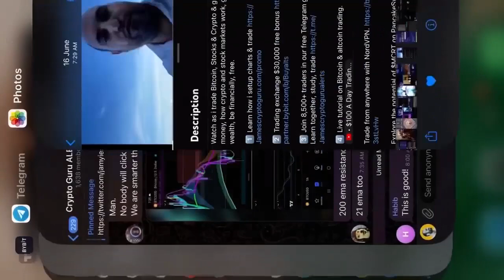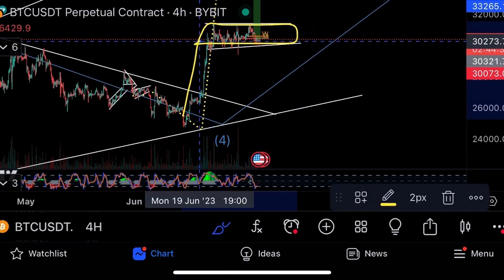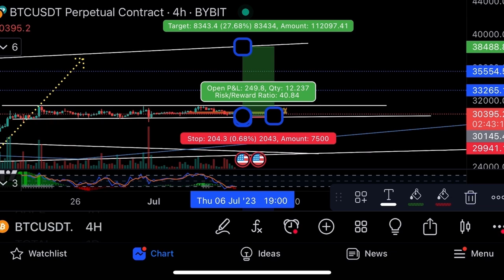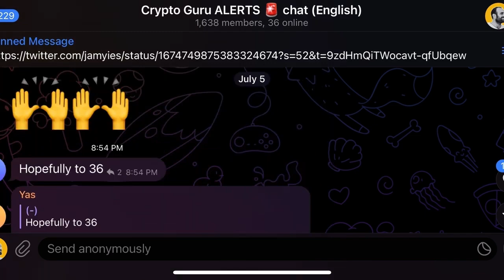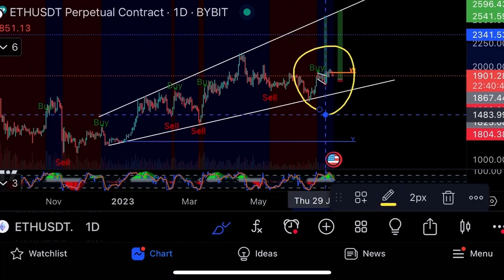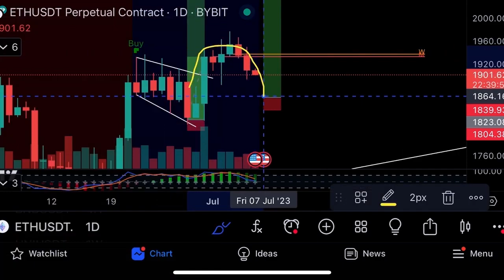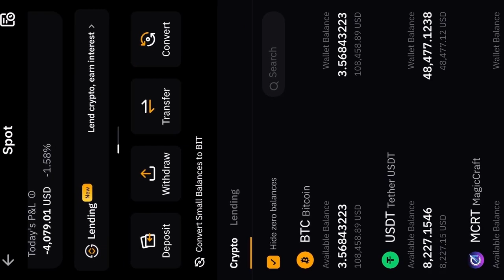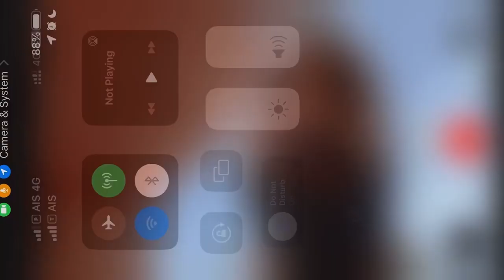Пройдет ли биткоин сопротивление?⚠️Обзор ETH⚠️Технический анализ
Наблюдай, как я торгую и приумножаю свои деньги. Как работают деньги. Как работают такие отрасли, как криптография и фондовые рынки, как я защищаю свои деньги, приумножаю их, увеличиваю свое богатство, становлюсь финансово свободным.

Торгуй со мной! Погрузись глубже в секреты акций, биткоина, Эфириума и технологии блокчейн.

3️⃣ Присоединяйся к 8,500+ трейдеров в Telegram. Учитесь и торгуйте вместе